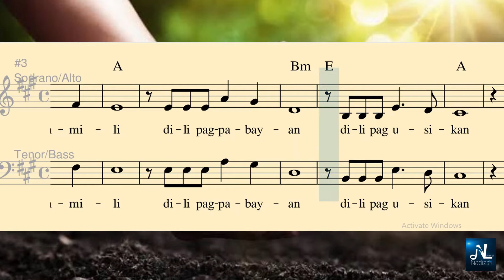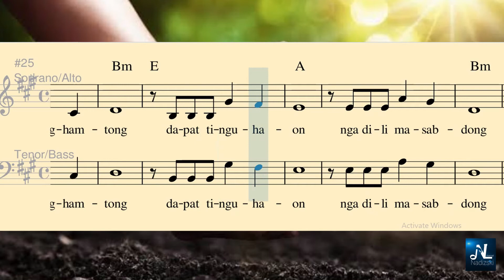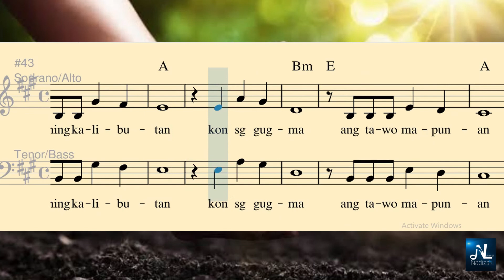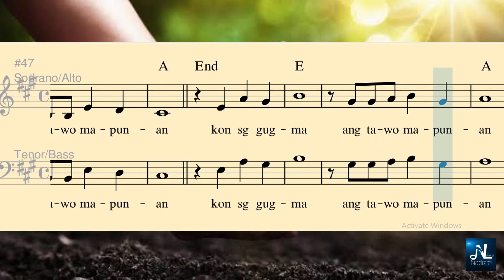ANG KABUHI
Nadizski Channel